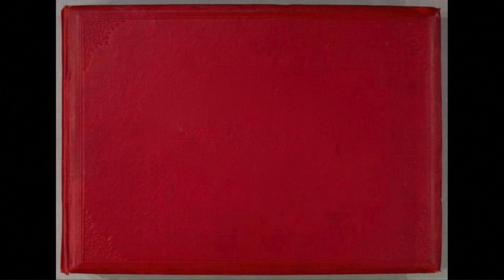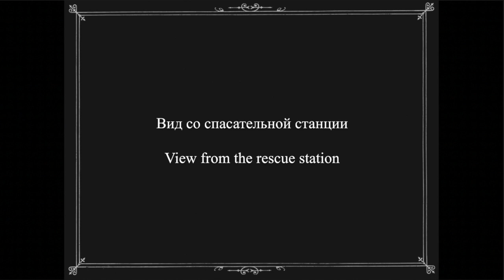Лахта / Lakhta - 1902-1914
Дореволюционная Россия в фотографиях
Окрестности Санкт-Петербурга
Лахта
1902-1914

Neighbourhoods of St. Petersburg
Lakhta
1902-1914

From the Prelude No.4. Op.23 by S. Rachmaninov.
Played here by Moura Lympany

Lakhta is an historic  area of St. Petersburg, situated west of Lake Lakhta and was formally owned by Peter the Great, Count Grigory Orlov and later Count Stenbock-Fermor, whose 19th century palace still stands today.
 According to tradition, in November 1724 Peter the Great was in a ship in the Gulf of Finland near Lakhta to inspect some ironworks. He saw a group of soldiers drowning not far from shore, and, wading out into near-waist deep water, came to their rescue. This icy water rescue is said to have exacerbated Peter's bladder problems and caused his death on January 28, 1725. The event was commemorated in the 19th century by a chapel.
In the centre of St. Petersburg is the Bronze Horseman, the equestrian statue dedicated to Peter the Great. The statue rests on an enormous granite boulder. This boulder, found in 1768, was located in the forest close to Lakhta and was chosen by Catherine the Great, for the statue.